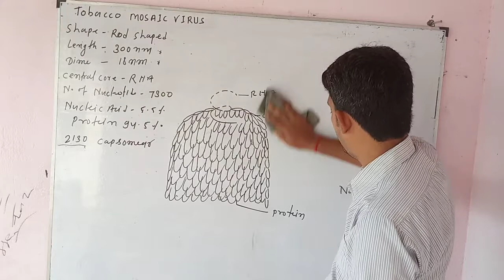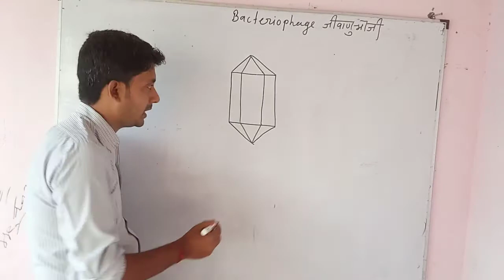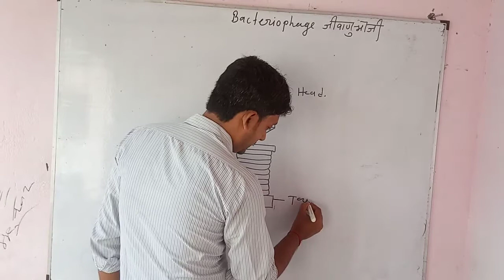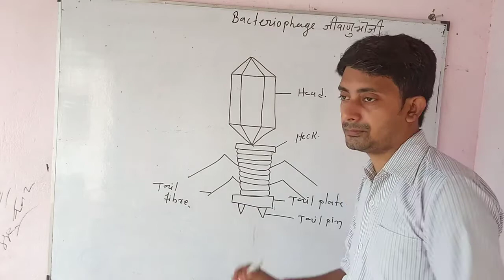Biology 11class, Lesson Microorganism, Diagram of Bacteriophage